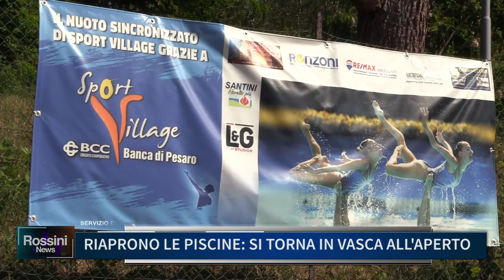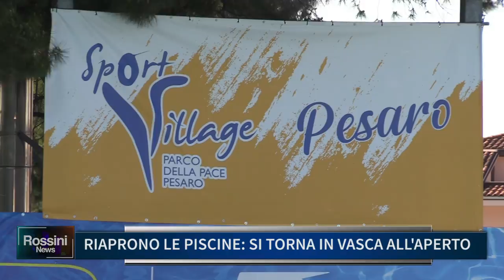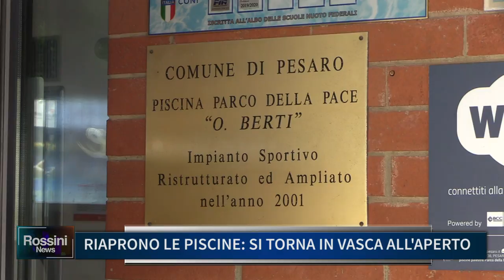RIAPRONO LE PISCINE SI TORNA IN VASCA ALL' APERTO